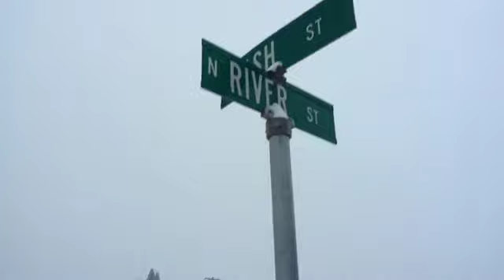Snowy Monday in Washburn County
The snow is falling in Washburn County on Monday morning, Jan. 23, 2012, and is predicted to fall all day until 6 p.m.